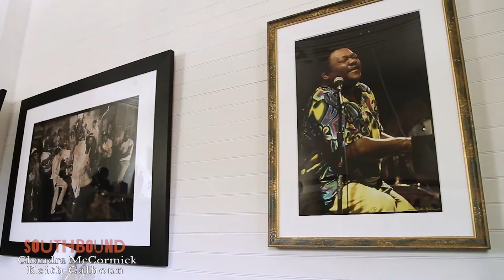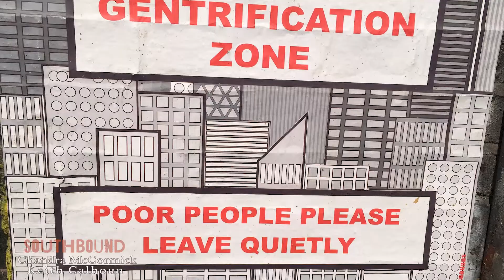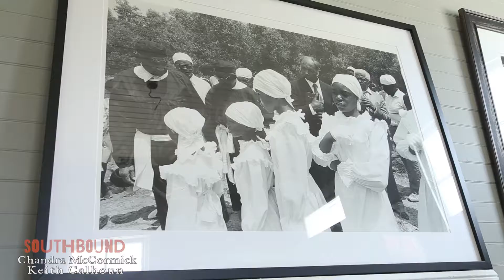Chandra McCormick & Keith Calhoun: Southbound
Calhoun and McCormick have documented the African American community in their hometown of New Orleans and its surrounding areas for more than three decades. Their work has been exhibited at venues from the Ogden to the Brooklyn Museum to the Venice Biennale. The photographs included in Southbound were developed from film that was damaged during Hurricane Katrina.